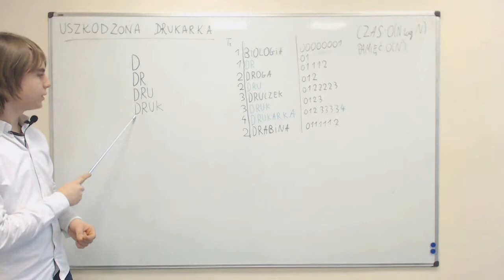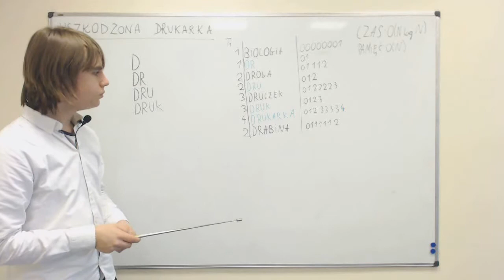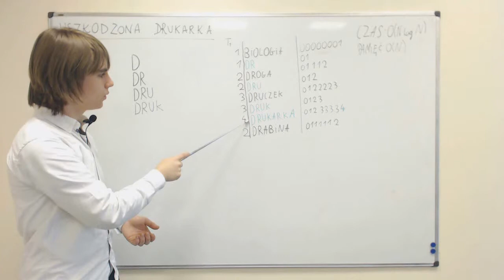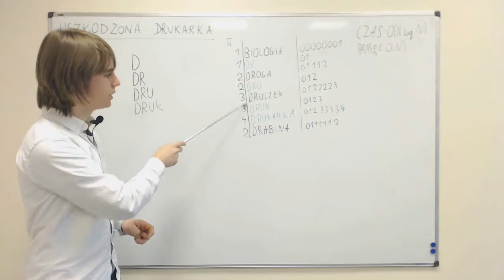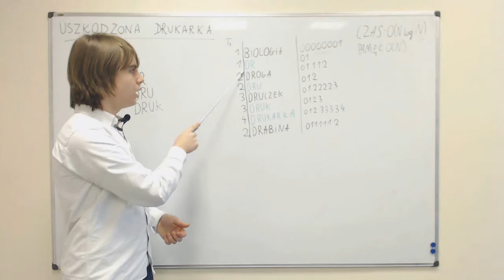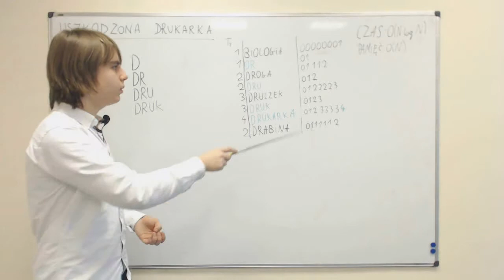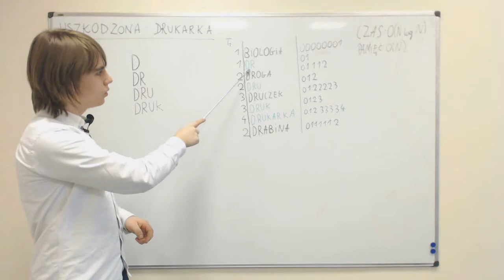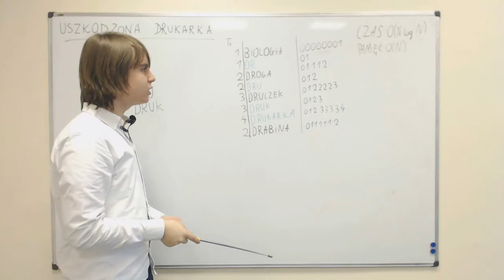Drukarka - omówienie zadania